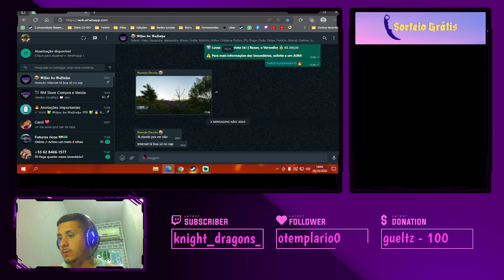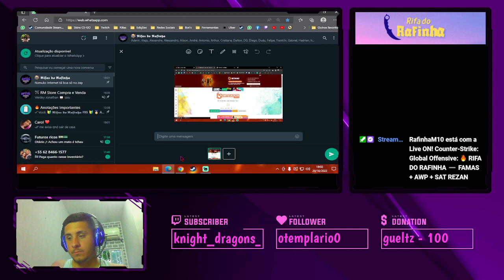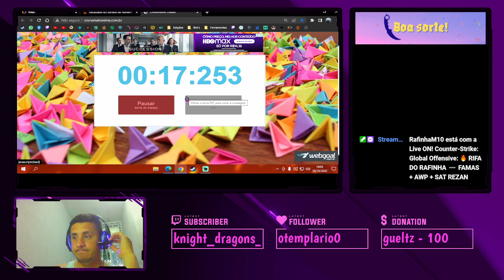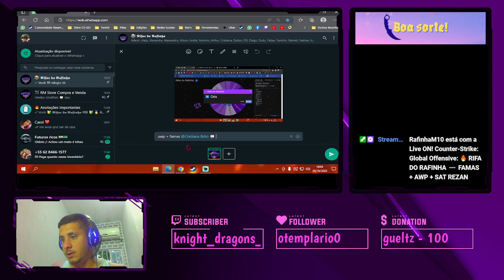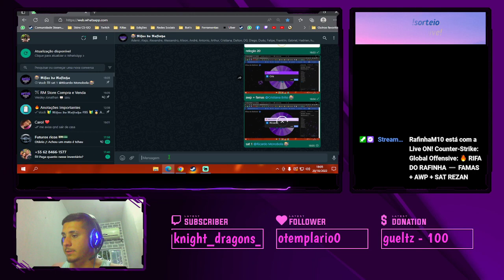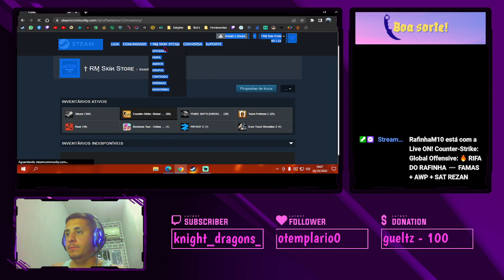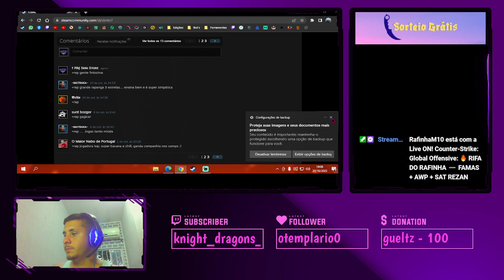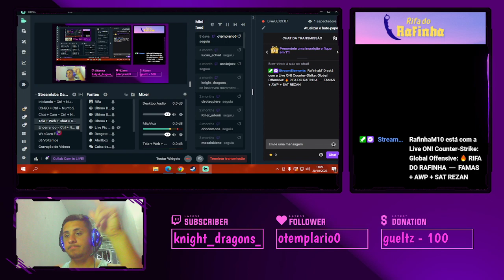🔥 RIFA DO RAFINHA ➖ FAMAS + AWP + SAT REZAN